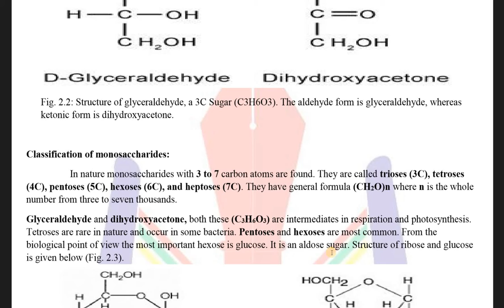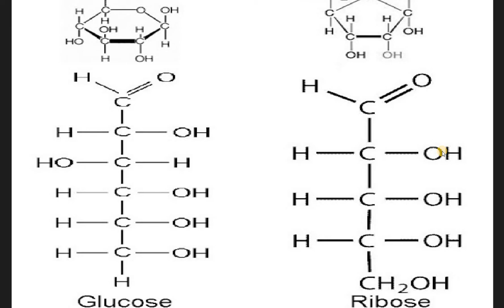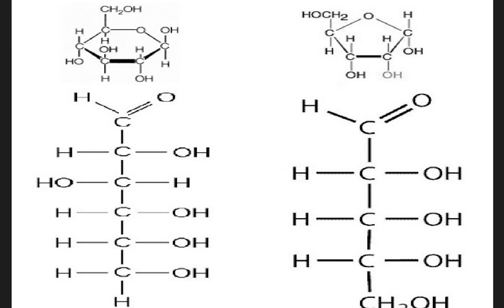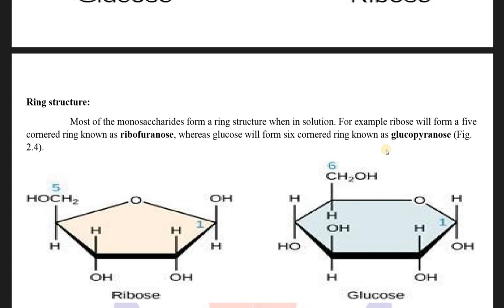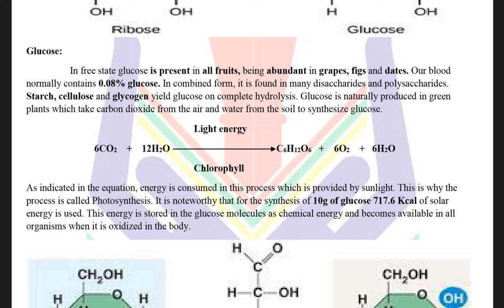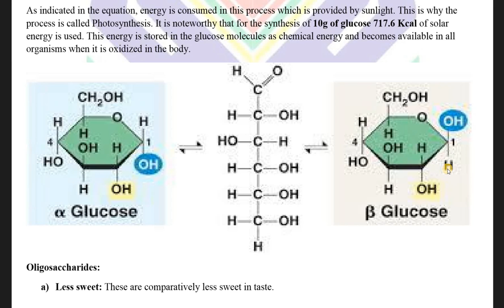Monosaccharides || F.Sc biology chapter # 2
Online biology learning with conceptual study.